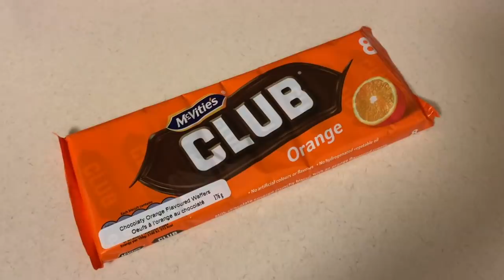vlogmas :: by the lakeside :: day 2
Advent Calendar's:
Chelsea Luxe Yarn